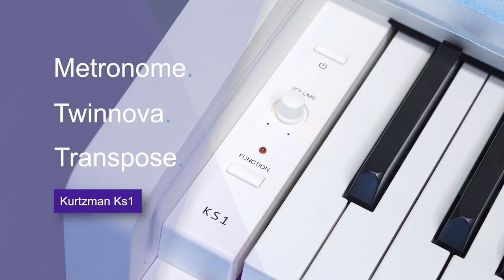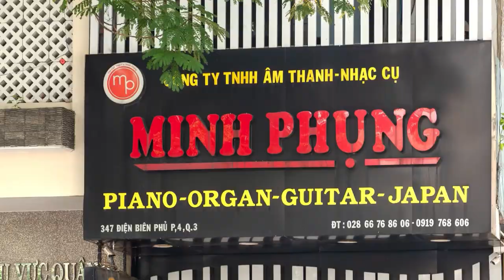KURTZMAN KS1 BLUETOOTH VỀ TÂN PHÚ||PIANO ĐIỆN 88 PHÍM NHƯ ĐÀN CƠ-128 POLYPHONY-5 TOUCH LEVELS!